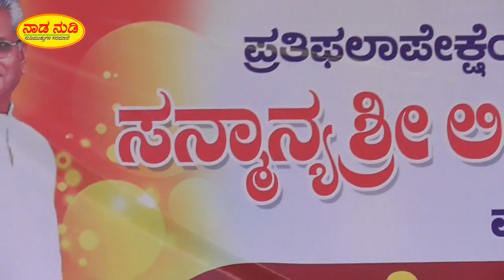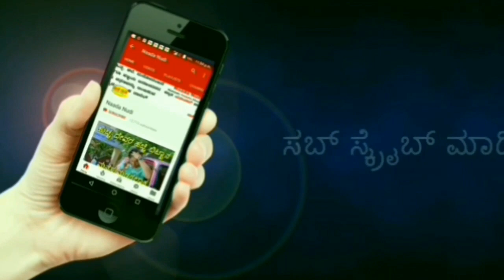ಮನಸಿನ ಮೂಲೆಯಲ್ಲಿ ಉಳಿಯುವ ಹಾಡು - Kallu bandeya hage gatti madiko hrudaya - Kannada Spiritual Song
ನಿಮ್ಮ ಮೇಲೆ ತನ್ನದೇ ಆದ ಪ್ರಭಾವ ಬೀರುವ ಹಾಡು.

ಶ್ರೀ ಶಿವಶೇಖರಪ್ಪಗೌಡ ಶಿರವಾಳ ರವರ ೯ ನೇ ಪುಣ್ಯ ಸ್ಮರಣೆ ಕಾರ್ಯಕ್ರಮ.

ಗಾಯನ :
ನೀಲಪ್ಪ ಬಿ. ಚೌದ್ರಿ ಶಹಾಪೂರ - 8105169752

Uttara karnataka Janapada geetegalu.
Nodi aanandisi Janapada Jatreyanna namma Naad Nudi Channel nalli.

ಇದೇ ತರಹದ ವೀಡಿಯೊಗಳು ಮುಂದೆಯೂ ಬರಲಿವೆ.
ನಿಮ್ಮ ಗೆಳೆಯರ ಜೊತೆ ಶೇರ್ ಮಾಡಿ

ನಮ್ಮ ಚಾನೆಲ್ ನ Video ಗಳನ್ನ ಲೈಕ್ ಮಾಡಿ.
ಸಾಧ್ಯ ವಾದರೆ ನಿಮ್ಮ ಗೆಳೆಯರೊಂದಿಗೆ ಹಂಚಿಕೊಳ್ಳಲು ಮರೀಬೇಡಿ.

Dhanyavaadgalu Mattomme

Visit again

Thank U